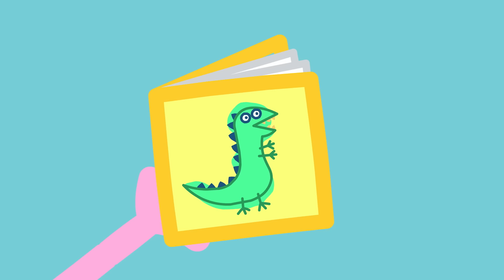The Sticky Note Nightmare! 🖇️ | Peppa Pig Tales Full Episodes